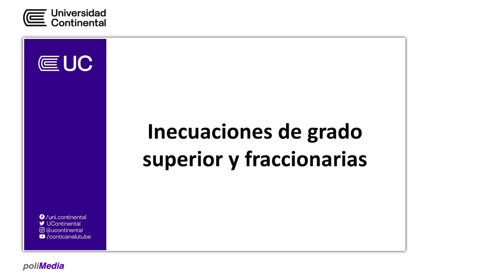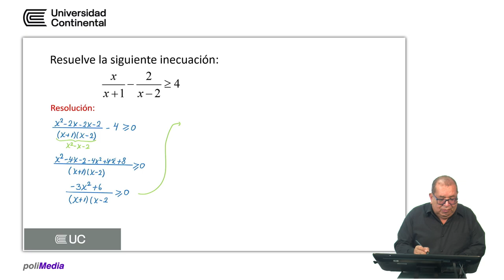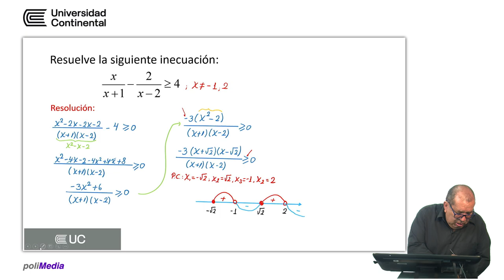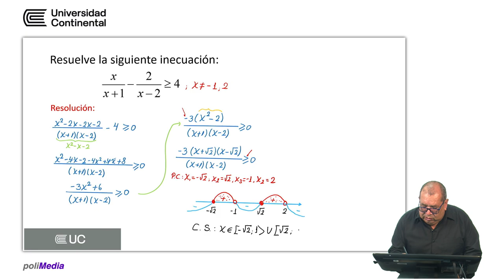Inecuaciones de grado superior y fraccionarias